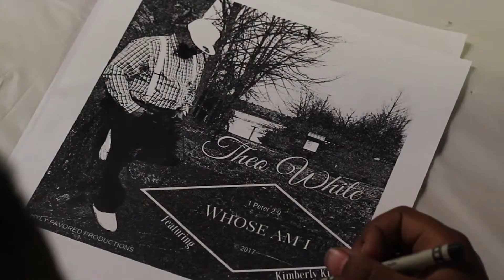Theo White - Whose Am I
"Whose Am I - Video Edit"  by Kristina Peebles